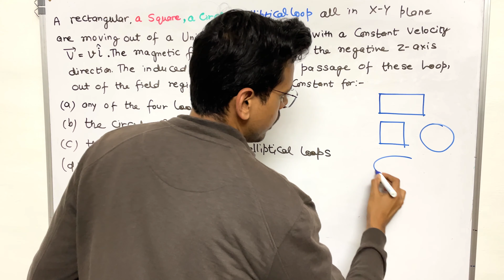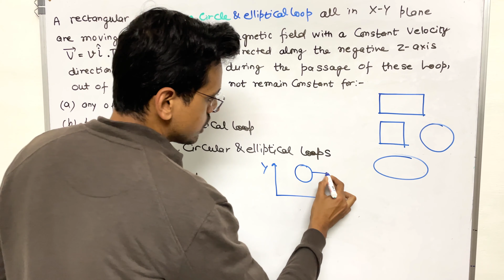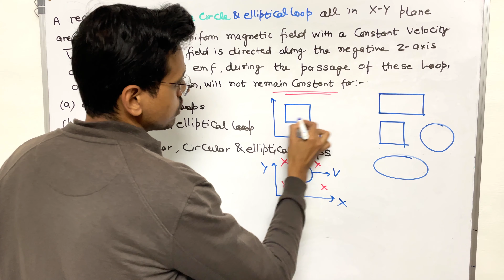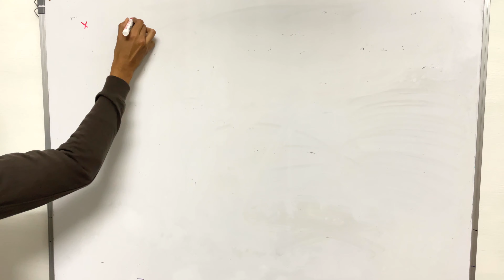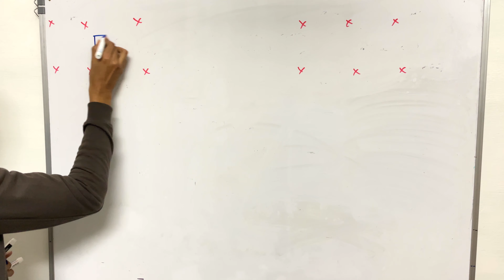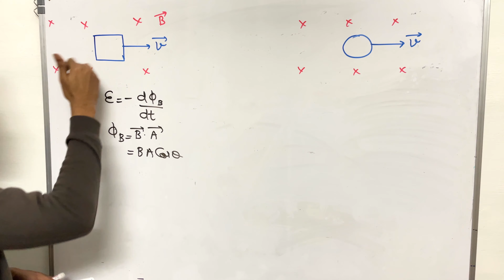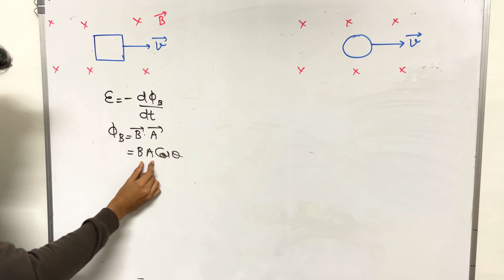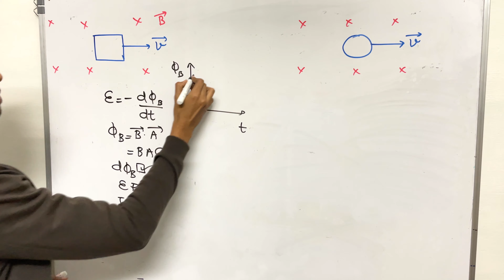A rectangular, square, circular and elliptical loop are pulled out from uniform magnetic field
a rectangular, a square, a circular and an elliptical loop all are in xy plane are moving out of a uniform magnetic field with a constant velocity v the magnetic field is directed along the negative z direction the induced EMF during the passage of of these loops out of the field region will not remain constant for